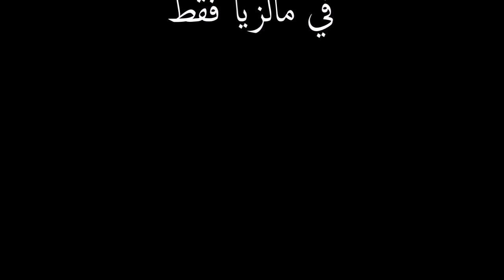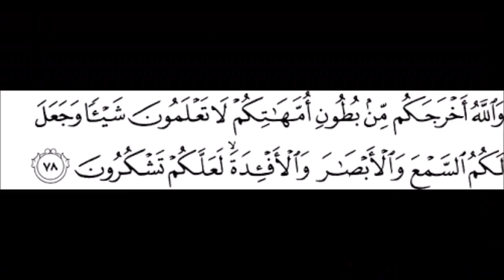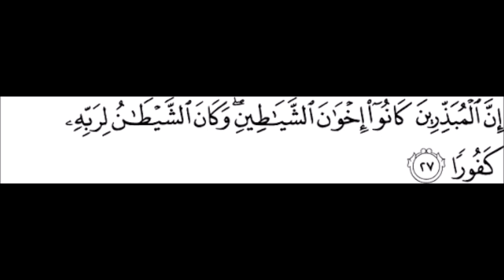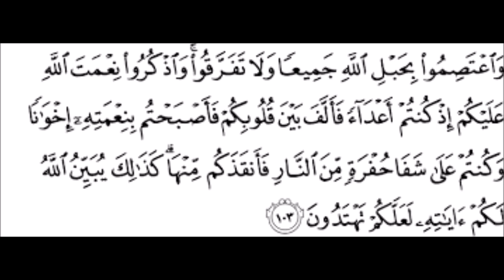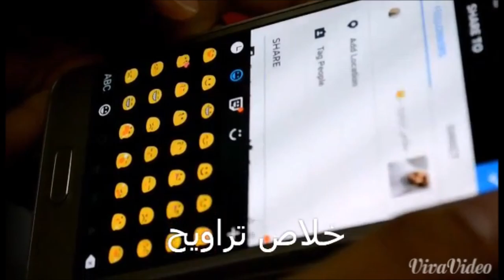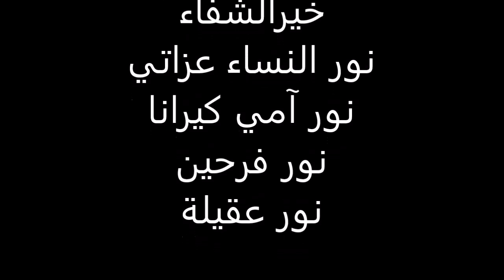TAC2 في ماليزيا فقط